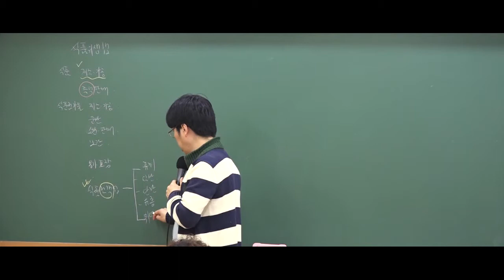9급조리직공무원 위생관계법규 '식품접객업'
9급 조리직합격패키지 바로가기

9급 조리직공무원 위생관계법규 단독반 실강!
이영화 선생님의 쉽고 핵심만 쏙쏙 들어오는 강의를 만나보세요!

9급조리직공무원 실강과 동일한 강좌.

서울대 법대 출신의 이영화 교수님의 90% 시험적중률!

2019년 9급조리직공무원 대비는 와우고시에서!